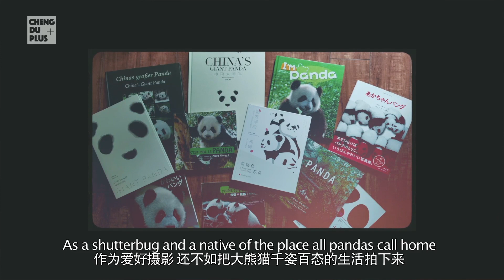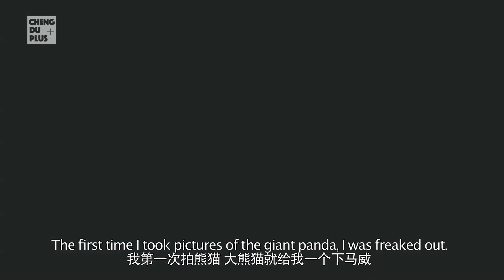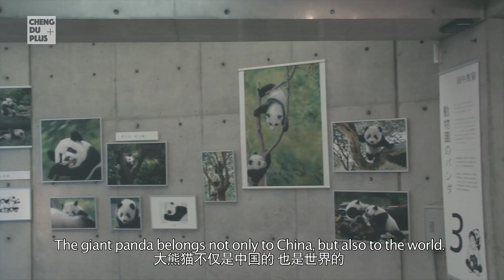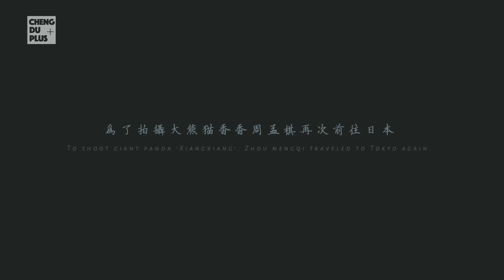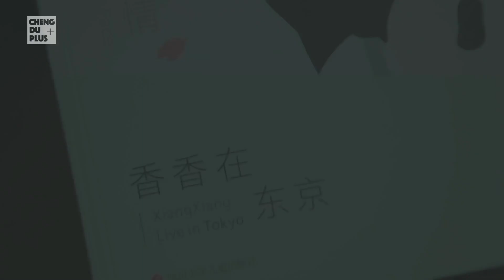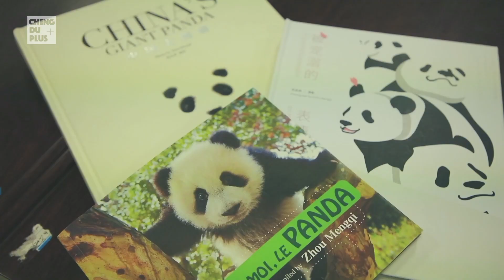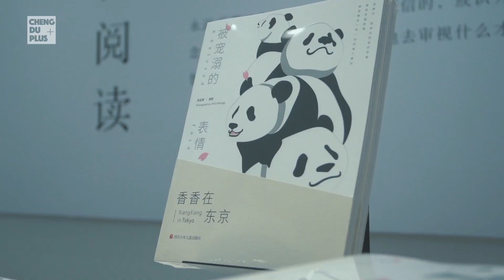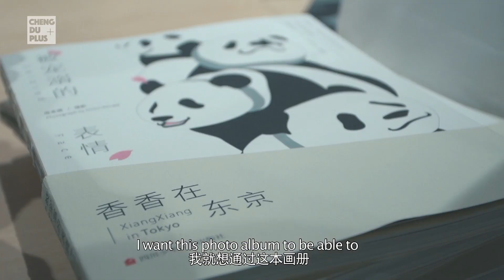“Spoil” Pandas with the Spotlight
Video provided by Chengdu Radio and Television International Cooperation Center